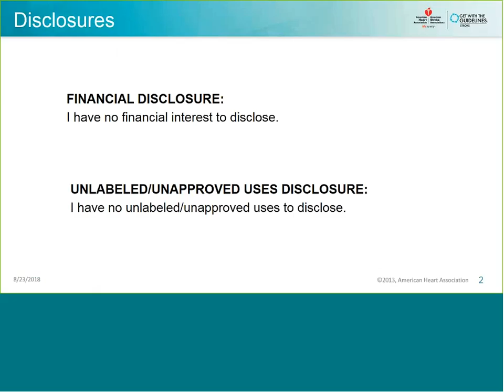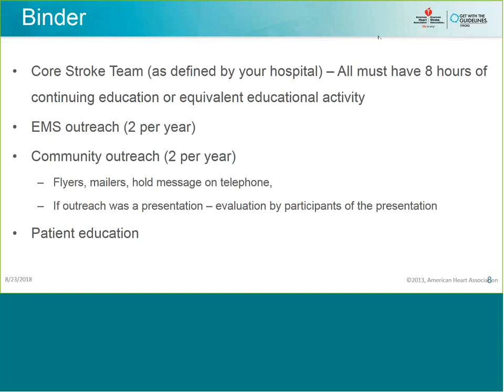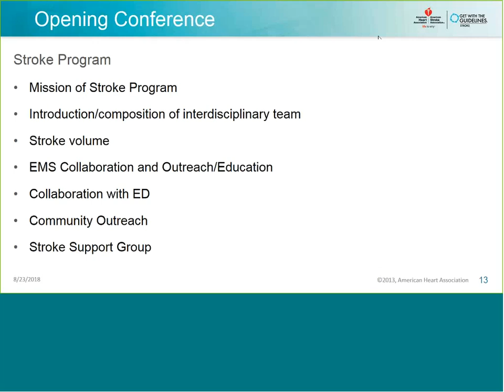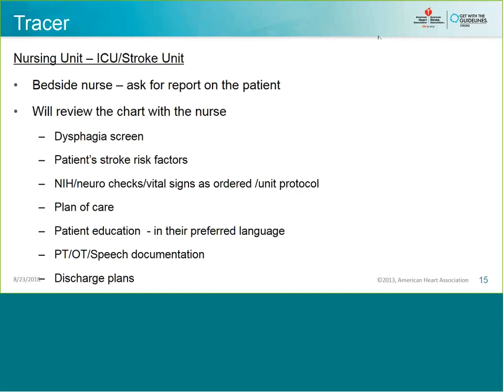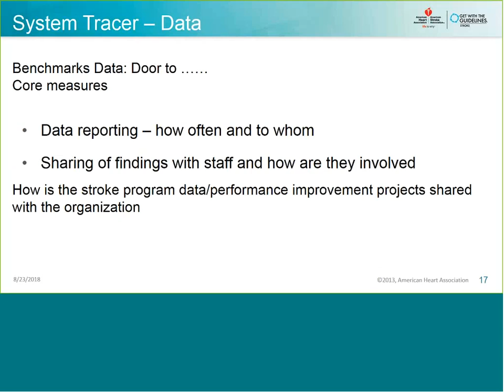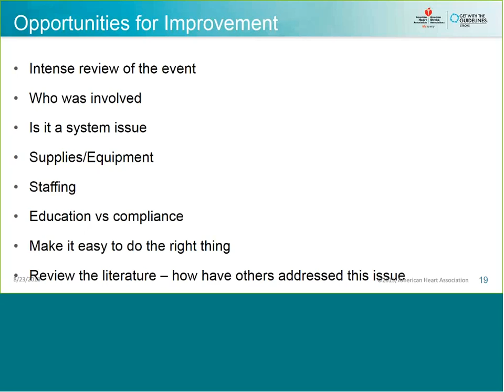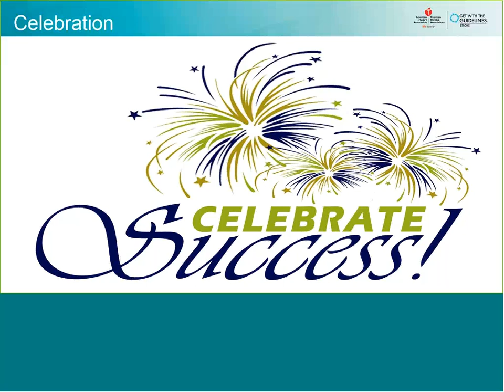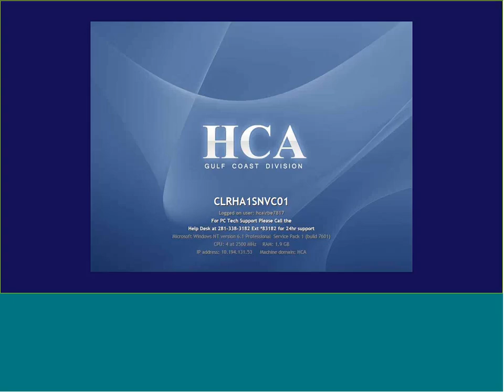SWA Stroke Bootcamp Preparing for Survey 20180823 1645 1